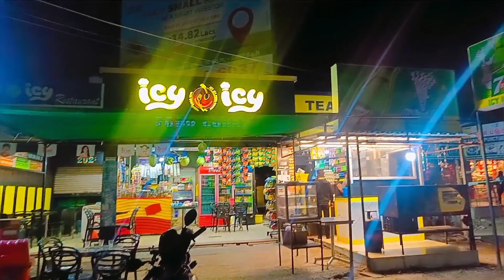⛵கோவளம் Beach | Morning Vibes✨ | Fun With My Frd😇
Hey buddies ❤️✨🥰

This is RK ( The Rajesh Kumar 😎)
Our channel is all about
Fun  🎊
Family 👨‍👩‍👧‍👦
Fondness 💞

All thanx to cynics 😉😉
We are growing together in ❤️